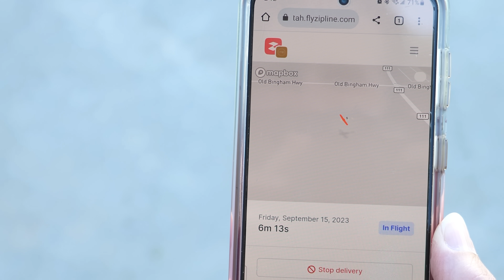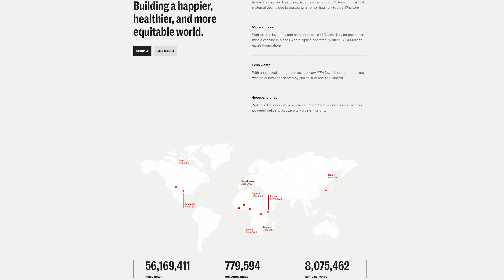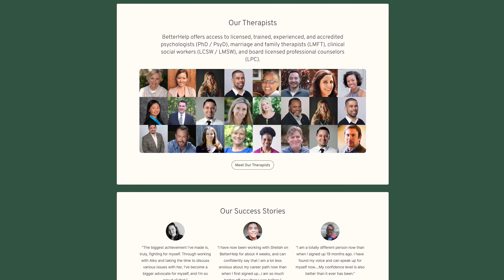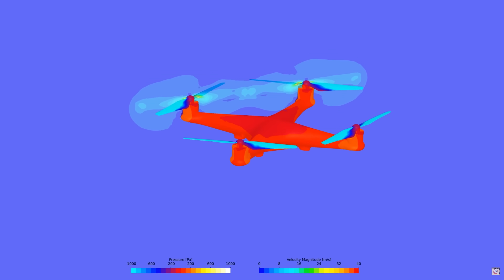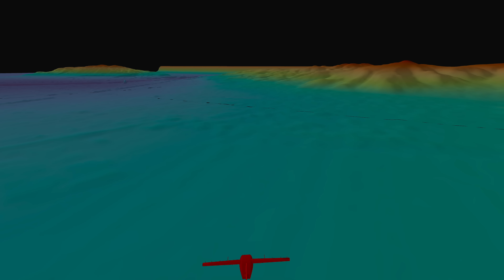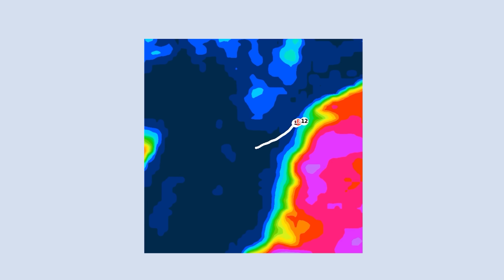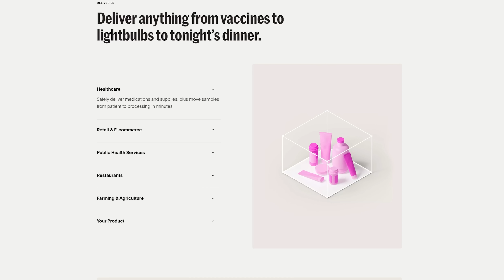Zipline Drones Delivered Me Cookies